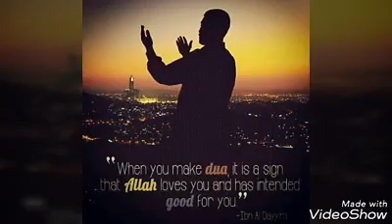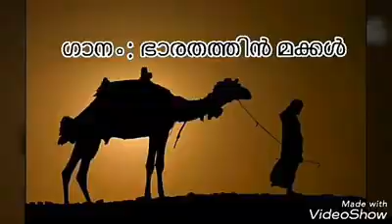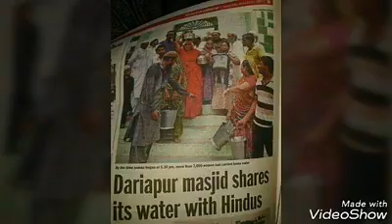Bharadathin Makel(ഭാരതത്തിൻ മക്കൾ നമ്മൾ )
Lyrics Ashraf Narath Singer Rahoof Thali Paramb